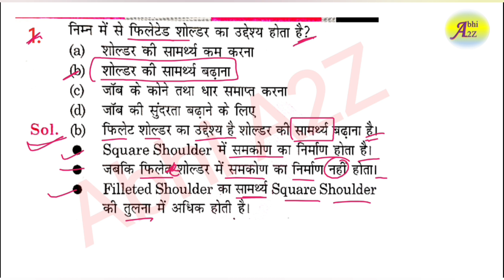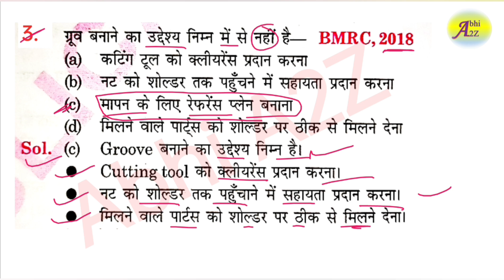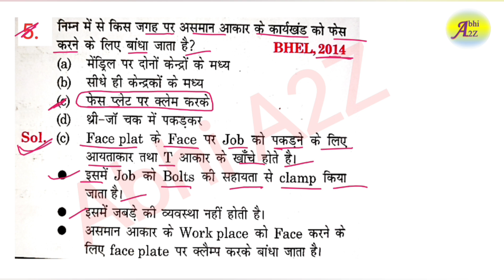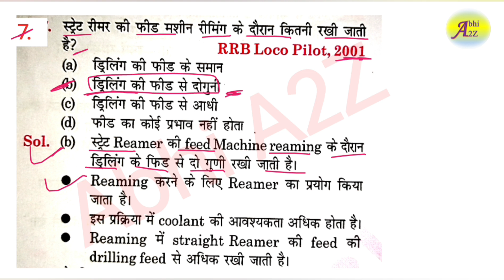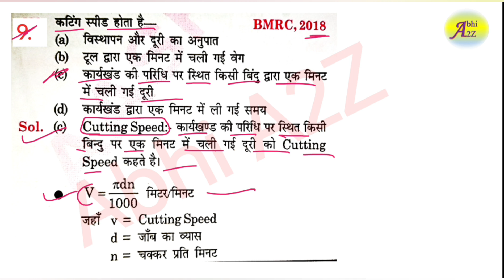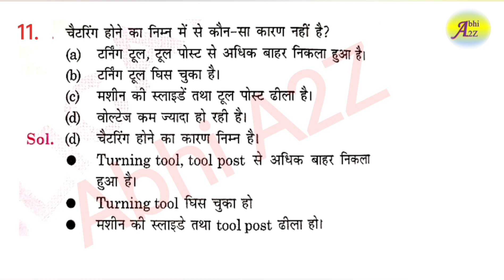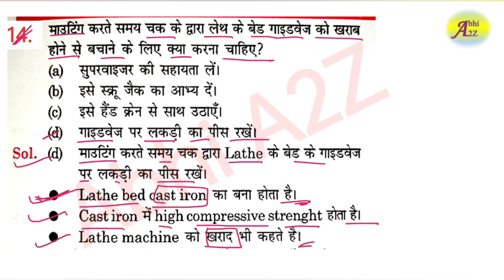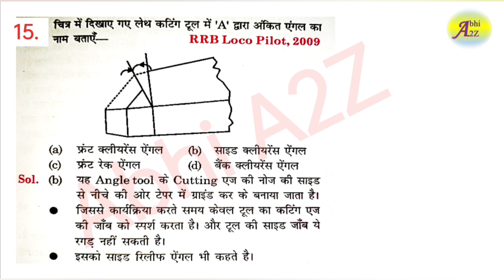RRB ALP/TECHNICIAN 2023 | ALP FITTER TRADE QUESTIONS SET - 67 | FITTER TRADE CLASS | BY Abhi_A2Z